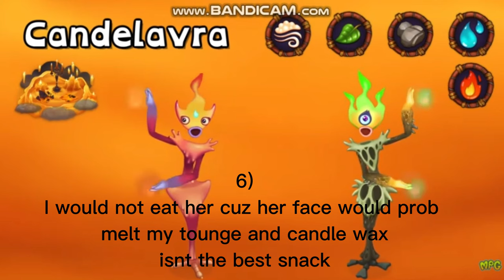Ranking quints in msm for how tasty they look cred to @MSMPokeGamer for the footage